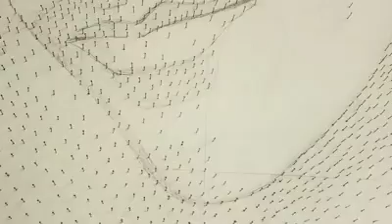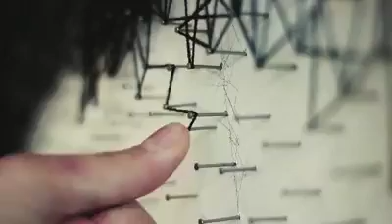My Modern Met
- Amazing Thread Portrait - 24 km of Thread